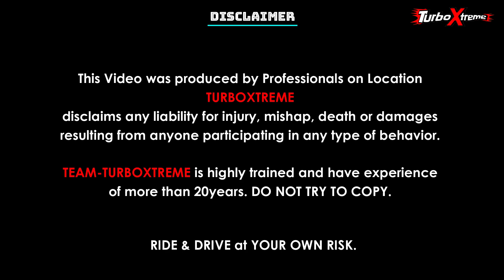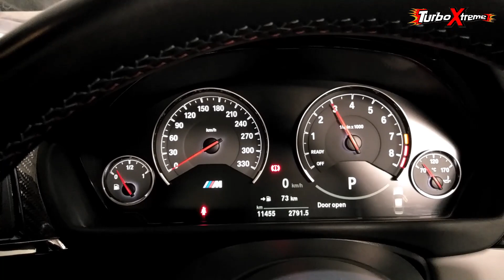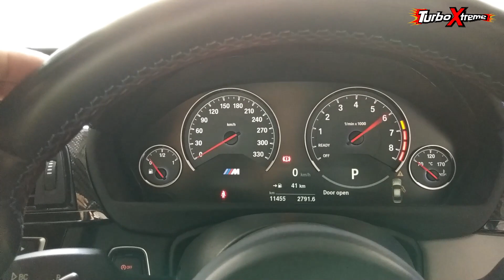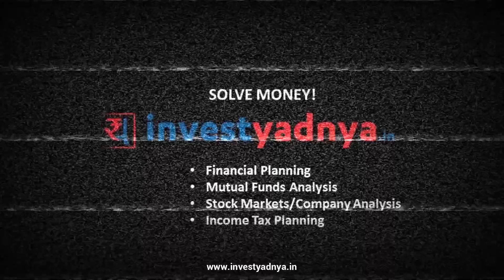Finally Poori ho GAYEE 😍😃🤓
COMMENT karo turbofamily is video ke neeche taaki pata lage @She the SUPERBIKER ko ki apni family ki power kya hai ...

Aur batao mujhe ki video ka best part kya laga apni turbofamily ko ...

TURBO XTREME
ARNI SPOILED